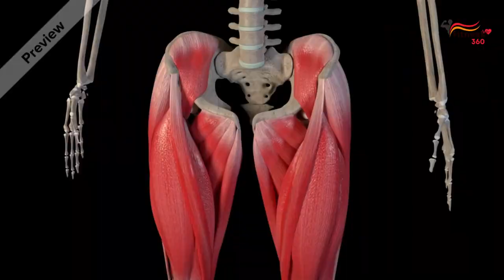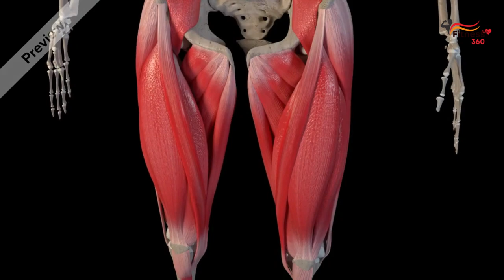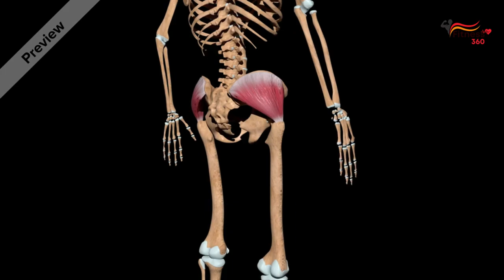What Happens to Your Body When You Do Barbell Squats Every Day | Fitness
What Happens to Your Body When You Do Barbell Squats Every Day
In this video, I'll tell you what happens to your body when you do barbell squats every day.

00:00 Barbell squats every day
00:16 Barbell squats benefits
01:38 What muscles do barbell squats work
02:17 How to prepare for barbell squats
02:47 How to do barbell squats properly